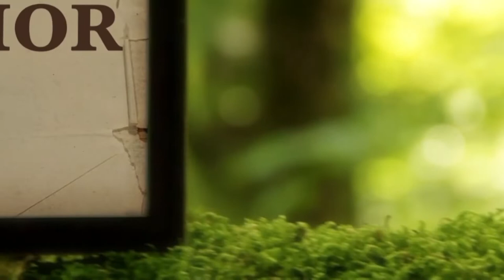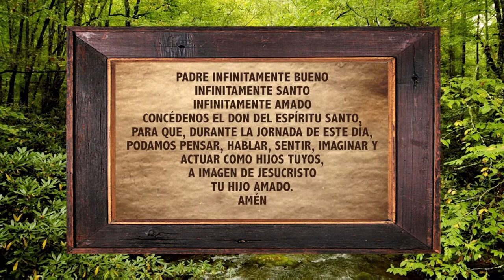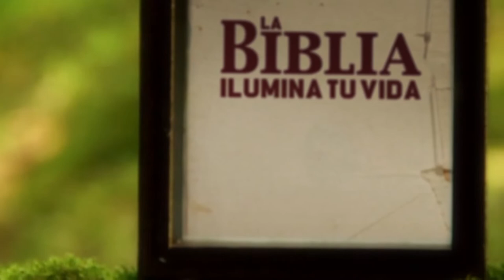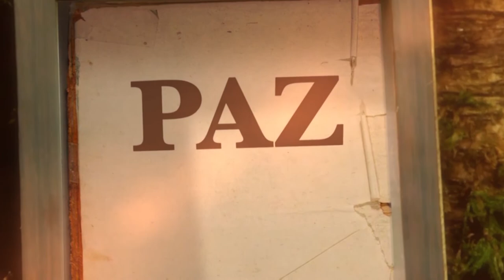La Biblia Ilumina Tu Vida: Miercoles 13 de Abril del 2022